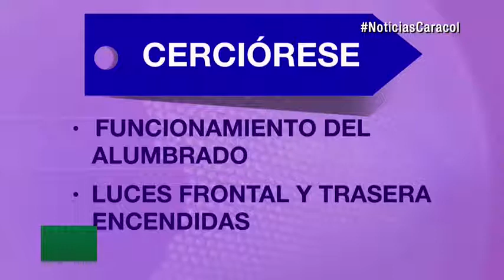Pilas moteros, si se van de rodada este puente festivo échenle ojo a estos consejos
Emitido el 16 de Junio de 2017. Revise las llantas, los frenos y las cadenas. Cargue sus documentos y respete las señales de tránsito.Se avecinan tres puentes festivos y eso implica que cientos de miles de personas viajarán, muchas de ellas en motocicleta.Se recomienda verificar previamente el nivel de aceite, la presión de inflado de las llantas, el estado de los frenos y la tensión de cadenas y elementos de transmisión.Si la moto es refrigerada por algún fluido, revise su nivel y chequee el estado de los portaequipajes y sus anclajes.Cerciórese del buen funcionamiento del alumbrado, ya que las motocicletas deben transitar siempre con las luces frontal y trasera encendidas.Los cascos, chalecos reflectivos, y los elementos de protección deben ser los adecuados.La documentación del conductor y la revisión tecnicomecánica de la moto deben estar al día.Descanse antes del viaje, haga pausas cada dos horas de recorrido, vaya con precaución y siempre respetando las señales de tránsito.